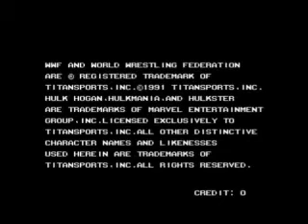If WWE Wrestlefest was Remade today... (2018) [Title Screen]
If WWE Wrestlefest was Remade today...
(2018)
[Title Screen]